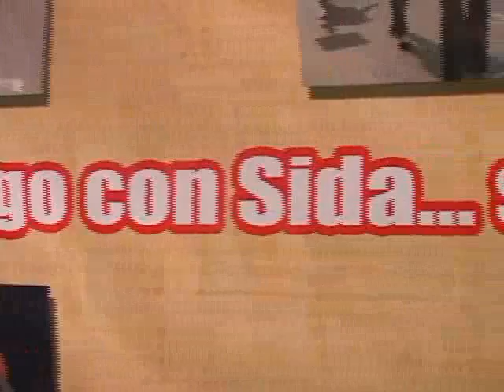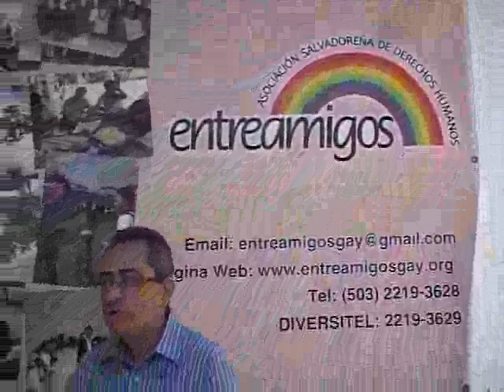Hablemos de SIDA 10/02/2011 (Parte 1)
Verdades y Mentiras sobre el VIH (Parte 1)